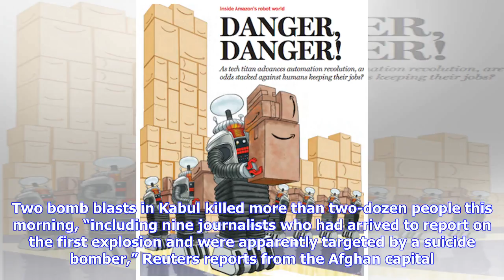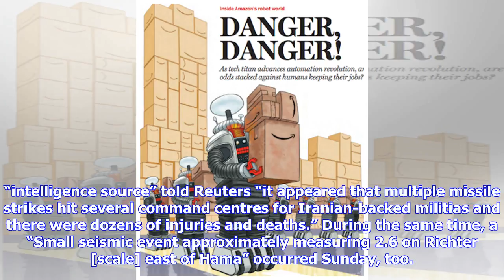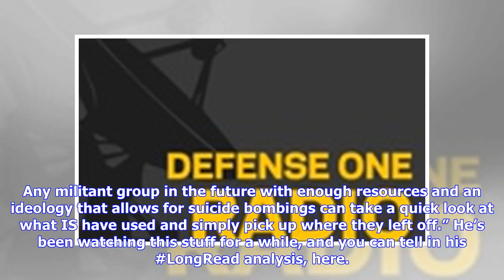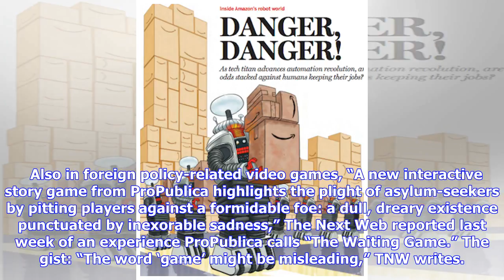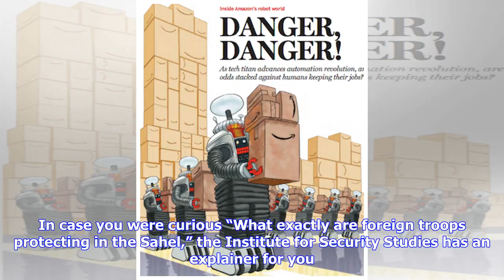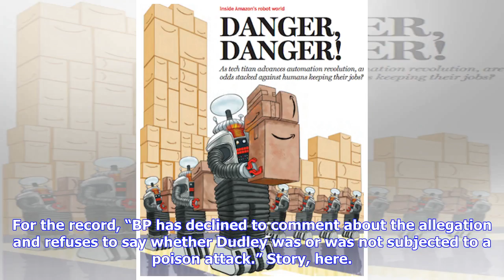Breaking News | Lots of talk about N.Korea; Mystery strike on Syria; When bomb-hunting robots becom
Breaking News | Lots of talk about N.Korea; Mystery strike on Syria; When bomb-hunting robots become weapons; Tech firms battle to build Pentagon cloud; and just a bit more.

S. Korea: North’s Kim says he might abandon his nukes. New York Times: “The South Korean government said on Sunday that North Korea’s leader, Kim Jong-un, had told President Moon Jae-in that he would abandon his nuclear weapons if the United States agreed to formally end the Korean War and promise not to invade his country.” But: “But skeptics warned that North Korea previously made similar pledges of denuclearization on numerous occasions, with little or no intention of abiding by them. Mr. Kim...